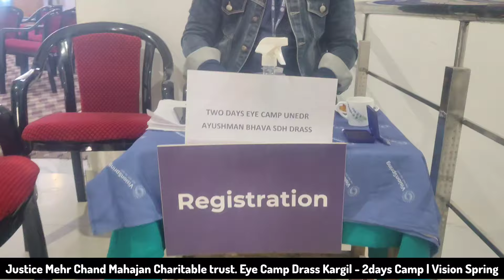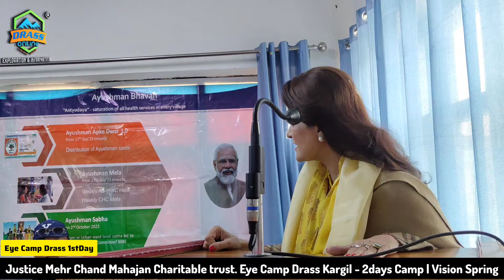Eye Camp Justice Mehr Chand Mahajan Charitable trust. Eye Camp Drass Kargil - 2days | Vision Spring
Justice Mehr Chand Mahajan Charitable trust. Eye Camp Drass Kargil - 2days Camp | Vision Spring